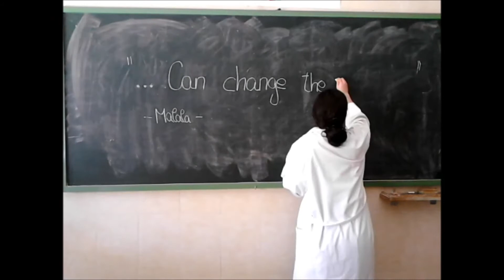La educación puede cambiar el mundo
Pretendemos concienciar a todos de la importancia de la educación para erradicar la pobreza.